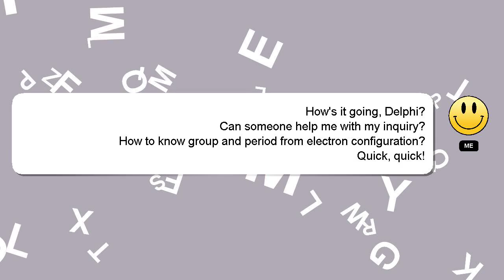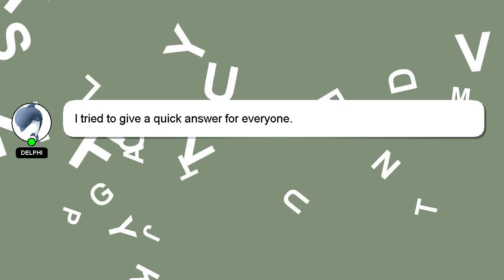How to know group and period from electron configuration?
A quick introduction about me, Nice to meet you, I am Delphi. Allow me to support you in answering your questions. - How to know group and period from electron configuration?

If you need more specific information, let me know by leaving a comment or starting a chat. Your answer will be recognized and appreciated, and I will 'heart' it to show my appreciation.

*2 What we are experimenting :*